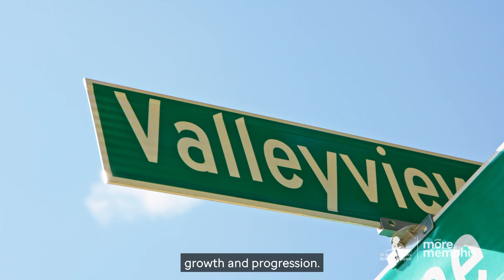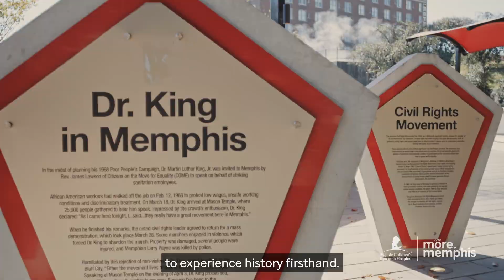Have More in Memphis with Toni Pearson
Toni Pearson, Coordinator for the Hematology/Oncology Fellowship Program explains why experiencing the rich history of Memphis firsthand means so much to her and her family. Toni also shares why working at St. Jude is truly a privilege and a dream job.

“Memphis is home. It’s a place that is and always will be near and dear to my heart”